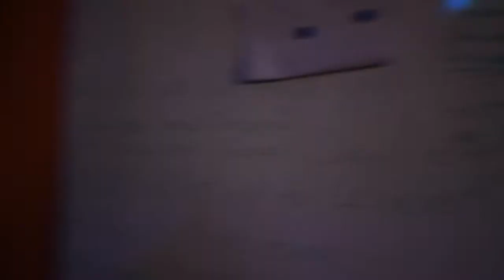This is the life